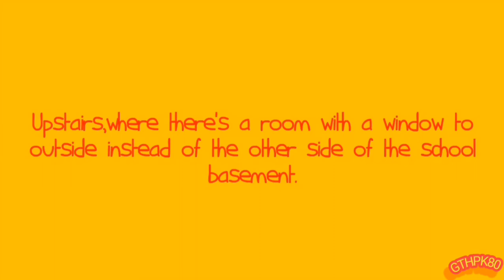Willis and Haruto cuts off the school electricity then gets grounded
Reminder:Haruto parents' phrase is inspired by @callumrockley854's grounding phrases because this video and his channel both mention "you are a owner of a product called grounded,and it will be valid until a certain day",but some of them was my own words.

The inspiration also goes to @ridenourpictures since Phillp Dawson repeated Dylan Dawson's name a lot when getting grounded just like Haruto's father repeated Haruto's in this video and the previous grounded Chris and Haruto sets up a Snow Day with magic/grounded.

I just wanted to give these creators credits because I inspire them,I oughta credit them since they are the original creators of the phraees,and hopefully I'm allowed to use them on my channel even more.